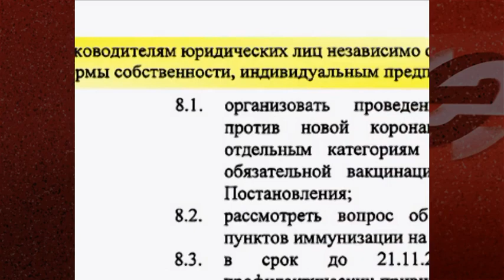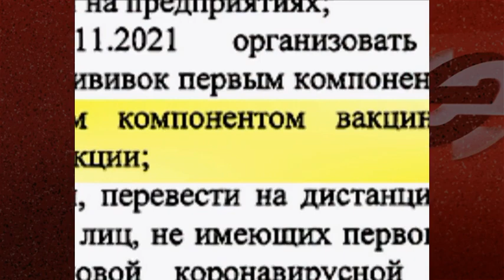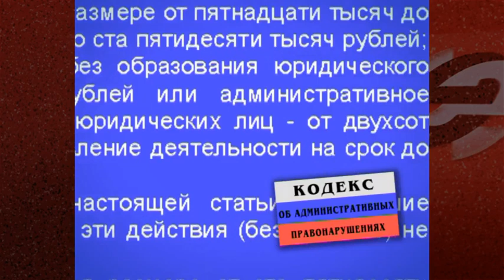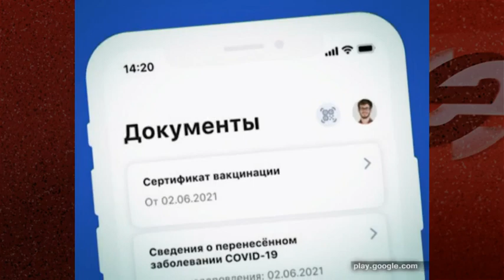Обязательная вакцинация и QR-коды: в Новосибирской области ужесточают антиковидные меры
На пошедшей неделе региональный оперативный штаб по противодействию коронавирусу сообщил о введении в Новосибирской области обязательной вакцинации для представителей целого ряда профессий. Такое решение было принято на основании постановления главного санитарного врача региона. Кроме того уже в ноябре новосибирцы не смогут попасть на культурное или спортивное массовое мероприятие без QR-кода, свидетельствующего о вакцинации.